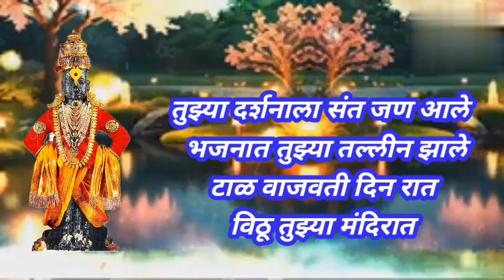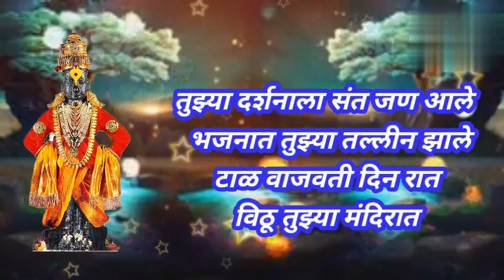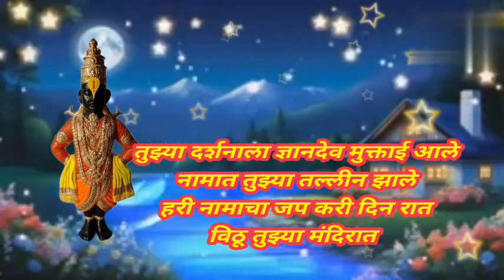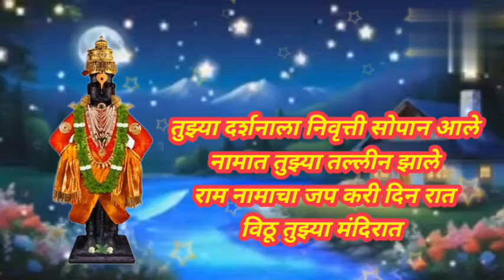विठूचे कर्णमधुर भजन होतो नामाचा गजर दिन रात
विठ्ठल रूक्मिणी पांडुरंग हरी विठ्ठल जय हरी विठ्ठल माऊली सावळा विठू राया @anandigav-shaharvlog